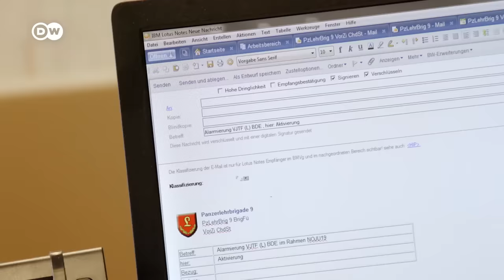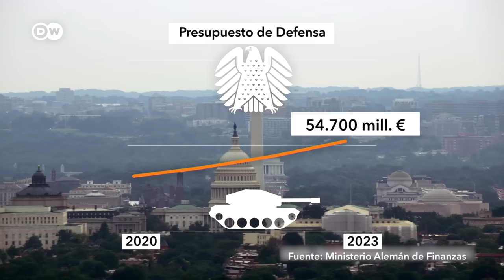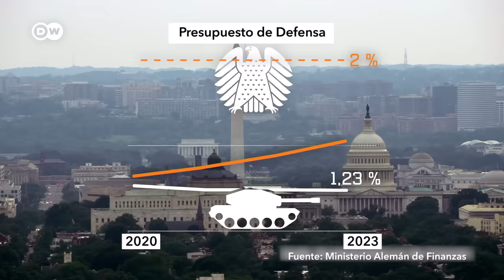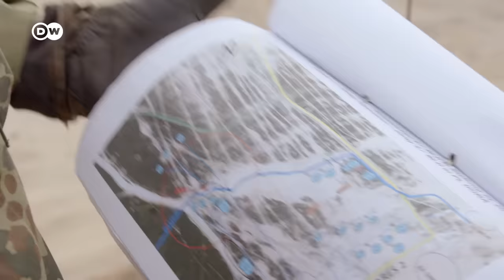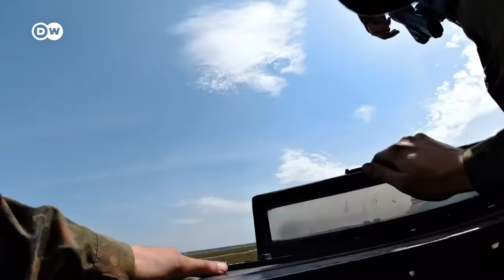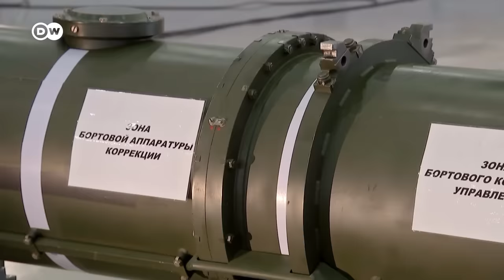El papel de Alemania en el mundo | DW Documental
El mundo se ha vuelto más inseguro: se avecina una nueva carrera armamentista. Los tratados de desarme se revocan, las alianzas existentes se desmoronan. ¿Podrá Alemania hacer frente a estos retos?

En cuestiones de seguridad, Alemania está entre la espada y la pared: "En el ejército alemán hay sistemas más viejos que yo", afirma Peter Tauber (CDU), de 45 años de edad, secretario de Estado del Ministerio Federal de Defensa. Al mismo tiempo, el secretario general de la OTAN, Jens Stoltenberg, lo deja muy claro: "Esperamos que el Ejército alemán invierta más en defensa". ¿Cómo está el Ejército alemán en la actualidad y cómo se adapta a los nuevos desafíos globales? ¿Qué espera la OTAN de Alemania? ¿Cómo se pueden conciliar las estrategias nacionales con las de la OTAN?
A los ojos de Estados Unidos, los alemanes están poniendo en peligro el futuro de una alianza. En tres cumbres sucesivas desde 2014, el Gobierno alemán prometió a sus aliados aumentar el gasto en defensa hacia el dos por ciento acordado. Sin embargo, el Gobierno alemán espera un 1,35 por ciento del producto bruto interno en 2019. "La negativa de Alemania de cumplir su promesa tendrá consecuencias a largo plazo en las capacidades y la solidaridad de la OTAN", advierte Julianne Smith, ex asesora de seguridad del vicepresidente de Obama, Joe Biden. "No hay que pensar que es imposible que Estados Unidos abandone la OTAN bajo la gestión de Trump". Los reporteros acompañan a la Fuerza Conjunta de Muy Alta Disponibilidad de la OTAN y presencian una maniobra realizada en Polonia por brigadas de Alemania, los Países Bajos y Noruega. Nadie llama a Rusia por su nombre, pero todo el mundo sabe lo que se está fraguando aquí: Rusia ha rearmado la región de Kaliningrado con misiles del tipo Iskander, que pueden transportar ojivas nucleares. Y a pocos kilómetros de distancia, el Ejército alemán entrena con unidades lituanas para que el Estado báltico pueda defenderse de una invasión del Este.